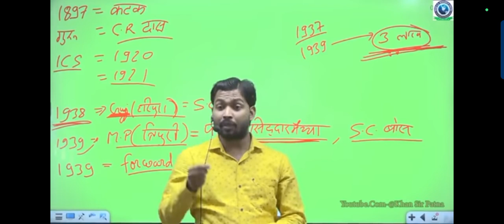longest monologue on subhas chandra bose by Khan sir. Love you khan sir.